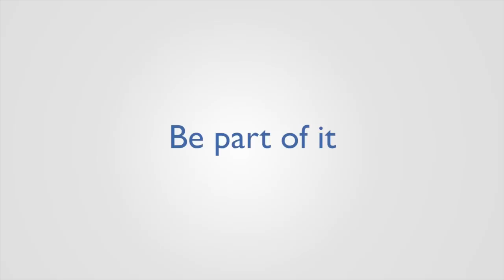What opportunities do SuDS provide?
susdrain - SuDS standards and delivery
Graham Fairhurst, susdrain Chair and Independent Consultant; Celeste Morgan, AECOM; Martin Fairley, ACO; Kevin Tidy, Bracknell Forest Council; Bob Bray, Robert Bray Associates;, discuss the opportunities that SuDS provide.

29 November 2012, London